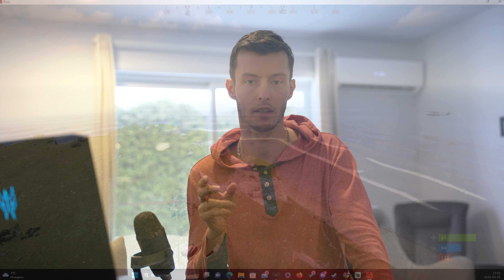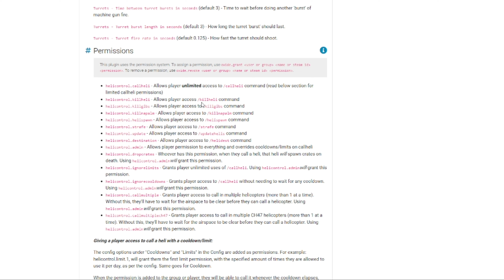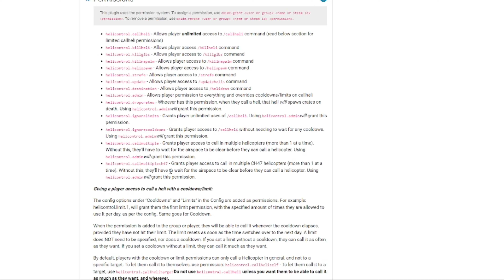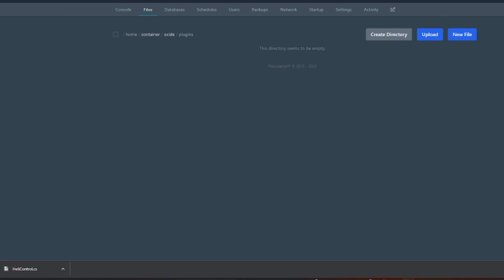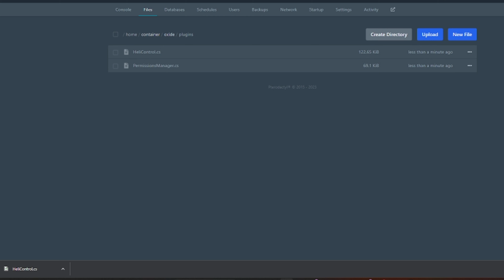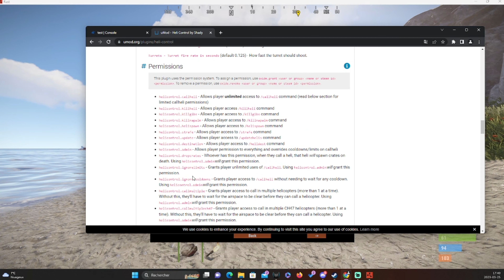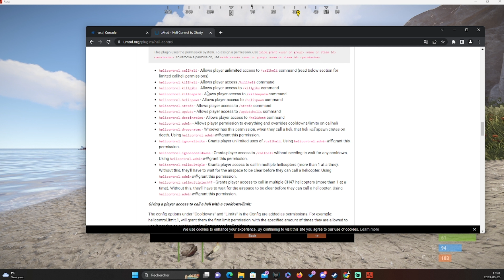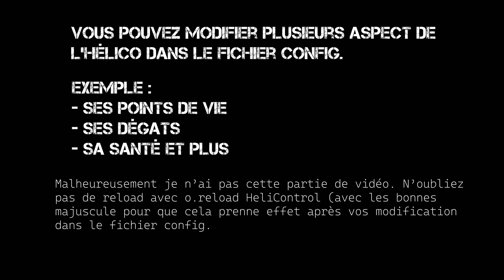Plugins Rust Gratuit | Contrôle tous sur l'hélico de combat de ton serveur.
Aujourd'hui petite vidéo rapide pour vous montrer un plugins gratuit pour votre serveur Rust qui vous permettra de personnaliser l'hélico de combat . Vous pouvez changer ses points de vie, augmenter ses dégâts, sa vitesse de déplacement et bien plus encore.

N'hésitez pas à tester plusieurs paramètre pour la personnalisé à votre serveur et rajouter un peu de piquant pour votre communauté.

Si vous chercher un hébergeur de qualité n'hésitez pas à tester MtxServ.
Que ce soit pour démarrer votre premier serveur ou pour les plus expérimenté vous obtiendrai un bon rapport qualité pris et une interface conviviale.

Bonne rouille à tous